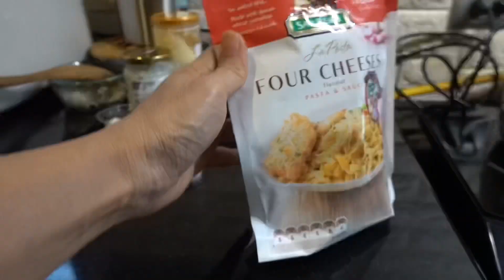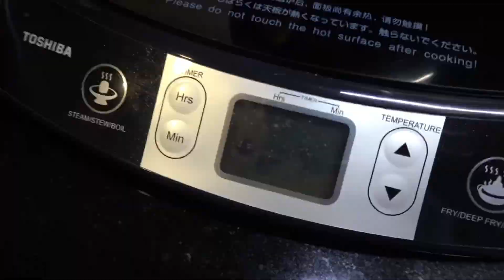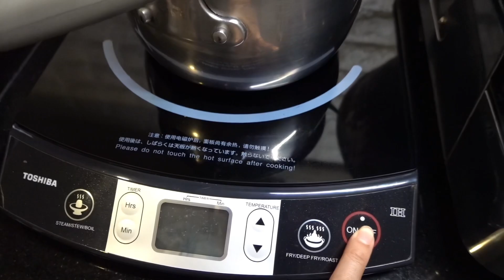Macaroni and Cheese มักกะโรนีชีส 13 June BE 2566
Please like and subscribe อย่าลืมกดไลท์กดแชร์และกดติดตามเพื่อเป็นกำลังใจให้ชิชิแมวขี้อ้อนด้วยนะครับ